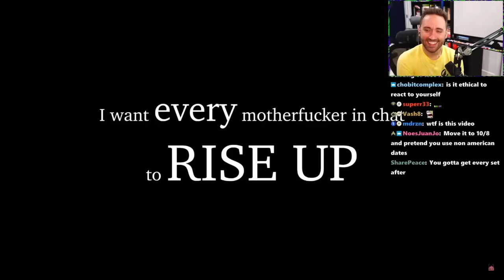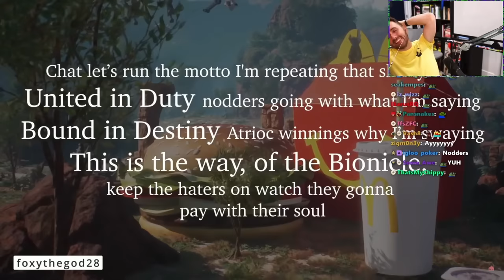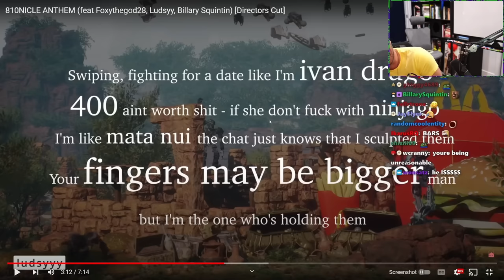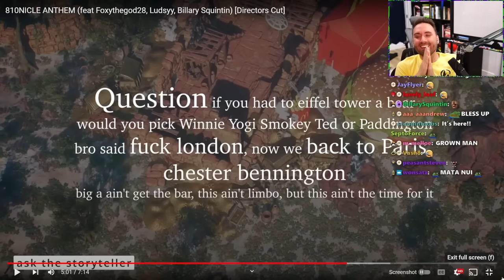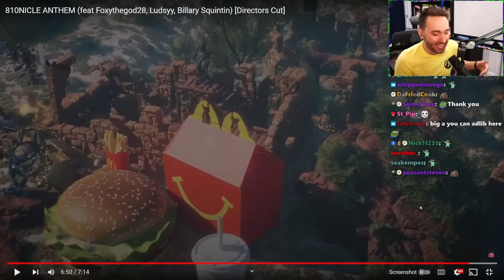The Community Project That Finally Broke Me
Bionicleathon currently live btw